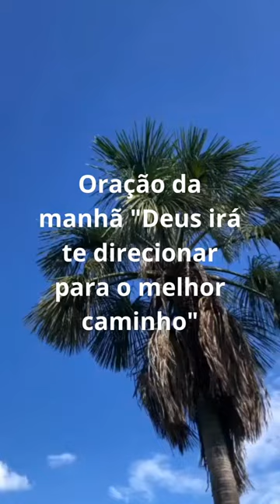"Oração da Manhã" - Deus te Guiará para o Melhor Caminho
"Oração da Manhã" - Deus te Guiará para o Melhor Caminho @caminhosdaoracao23